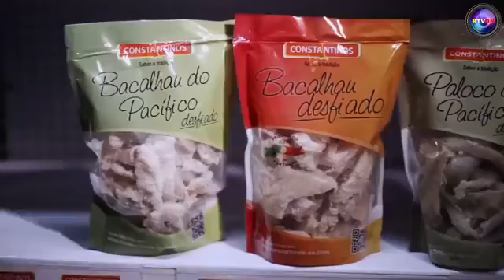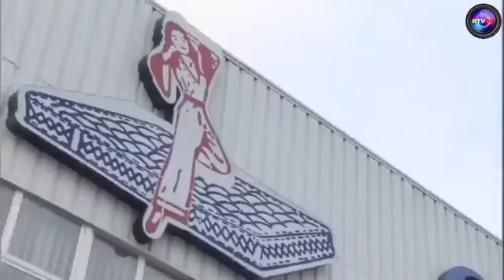Raízes do Povo Episódio 6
Raízes do Povo
 Episódio 6